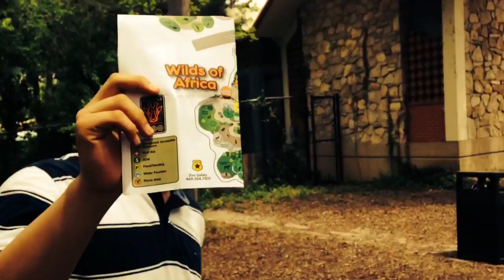Dallas zoo picnic